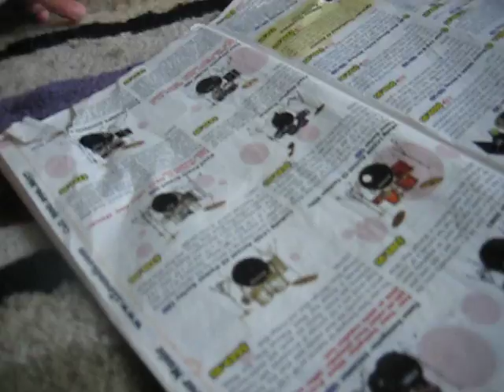Little Rock Drummer Boy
Myles beating on his "drums"